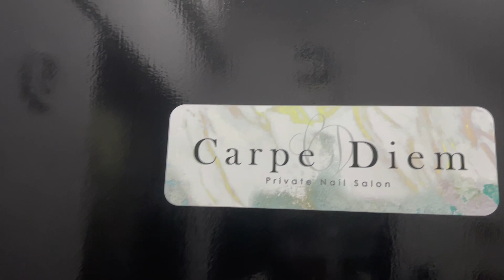Un día en mi salón de uñas en Japón I mini vlog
Soy una mexicana más viviendo en Japón, estudie para la aplicación de uñas y tengo un pequeño salón de uñas.
Soy amante del anime, doramas y manga de China, Corea y Japón.
Quiero compartir mis experiencias, diseños y muchas cosas más sobre el mundo de las uñas en mi país de residencia Japón.

Espero tus comentarios y si te gusto el video regalame una manita arriba

En mi instagram les comparto fotos de diseños de uñas !
los invito a que me sigan y me dejen comentarios.

ネイルの写真をアップしています。